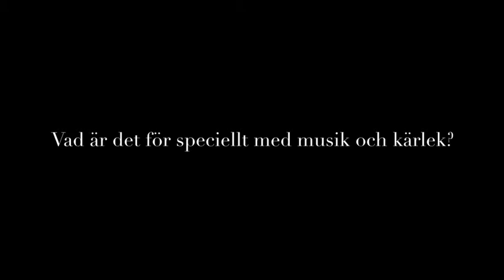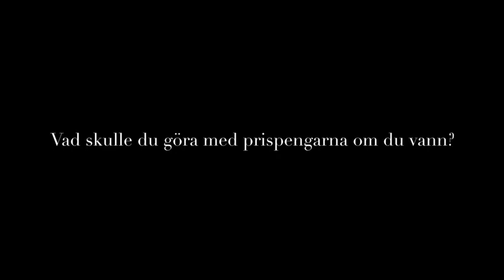SELFMADE: Ida Rydberg Profile Video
Self Made is a democratic music competition - a digital platform and community where we leave everything to the talents and the fans. Including the fame, the fortune and your future cult status. Because creativity isn’t created. It’s curated. Because raw talent doesn’t need a copy paste image or a pre-booked promo tour. It needs freedom. By simply setting the stage we allow you to play by your own rules; build a following, create hype and promote your favorite guilty pleasure. Yes, you. You’ll find there’s a great reward at the end of the rainbow.